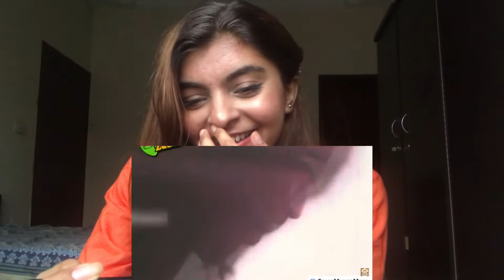Pakistani Reaction on triggered insan indian movies vs pakistani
I did another reaction on triggered insan video cause i really love watching his videos. Yaar i love his videos man! 😂❤️🫡